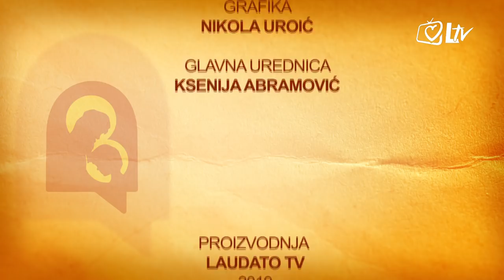Prozor svetog Josipa - fra Vilček Novački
Gost emisije je fra Vilček Novački, voditelj pučke kuhinje na Svetom Duhu.

Zavirite kroz prozor svetog Josipa u emisiji bogatoj zanimljivim pričama i svjedočanstvima.

Voditelj: rektor Nacionalnog svetišta sv. Josipa u Karlovcu mons. Antun Sente, ml.